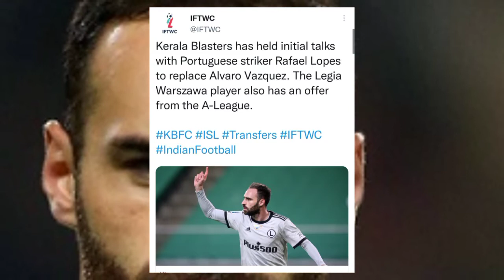പോർച്ചുഗീസ്താരംബ്ലാസ്റ്റേഴ്സിലേക്ക് യെല്ലോമാന്പിറകെ വെളിപ്പെടുത്തലുമായി IFTWC | Kbfc transfer news